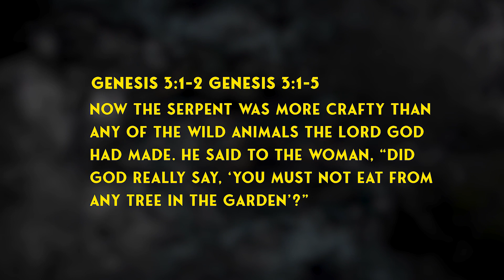It’s the RECAP! - Day 1 of 90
Here is your purpose project for today!